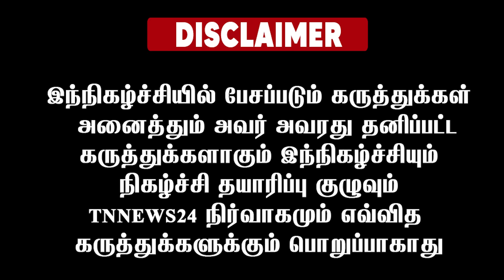அண்ணாமலையின் வளர்ச்சி! பெரியார் சிலை?அரசியல் சாசன விரோதம்! - ரங்கராஜன் நரசிம்மன்